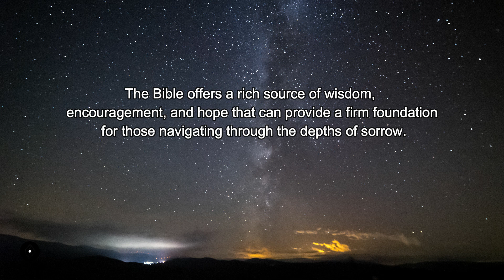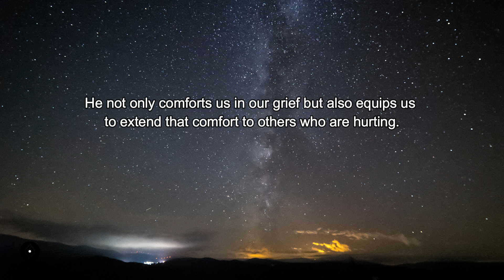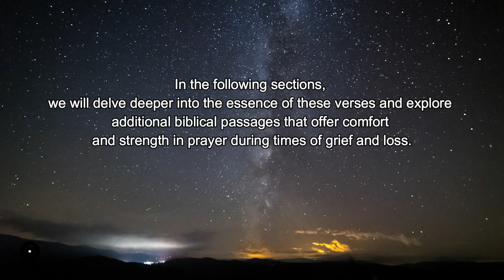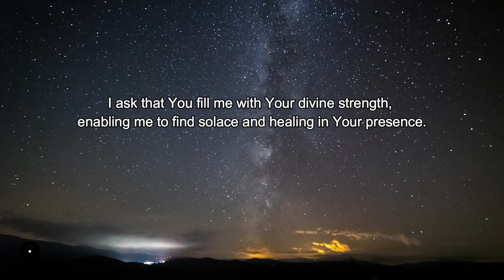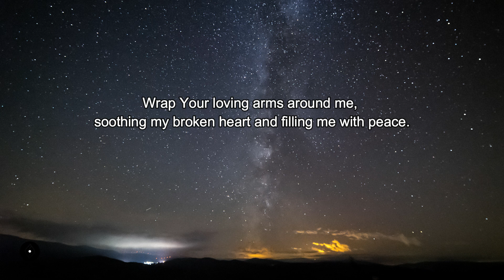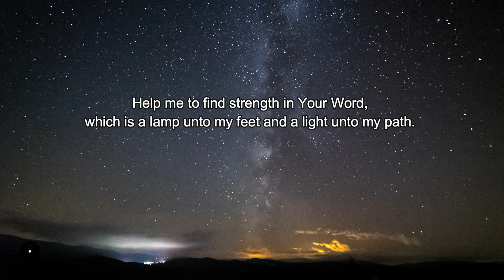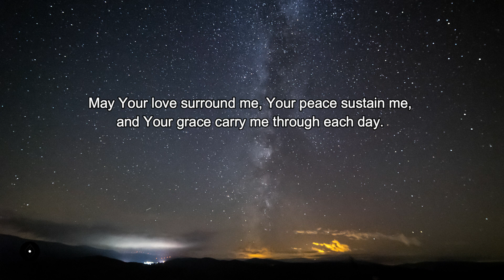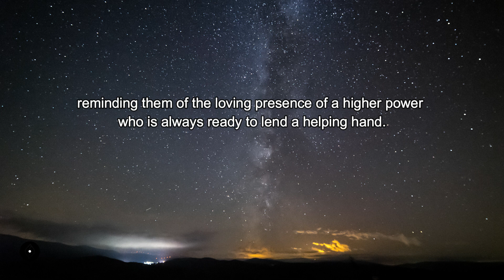POWERFUL PRAYER FOR COMFORT IN LOSS | Prayer of Grief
PRAYER

In the depths of my sorrow and the weight of my grief, I come before You today seeking strength, comfort, and guidance.
You are the source of all strength, the rock on which I can stand when my world is shaken.
Please grant me the resilience and courage to face each day, knowing that You are by my side.
Lord, I acknowledge that grief is a natural response to loss, and it is through this pain that I can grow and learn.
However, in the midst of my sorrow, I am overwhelmed and feel weak.
I ask that You fill me with Your divine strength, enabling me to find solace and healing in Your presence.
Grant me the strength to accept the reality of my loss and to navigate through the waves of grief.
 Help me to find moments of peace and clarity amidst the overwhelming emotions that I am experiencing.
Give me the courage to face my pain head-on, allowing myself to mourn and grieve without guilt or shame.
Lord, I pray for resilience in the face of adversity. When grief threatens to consume me, empower me to rise above it.
Remind me that even in my darkest moments, You are the light that guides me forward.
Help me to find purpose and meaning in my pain, and may my journey through grief become a testimony of Your grace and strength.
Father, I ask for comfort during this difficult time.
Wrap Your loving arms around me, soothing my broken heart and filling me with peace.
Your presence is a balm for my soul, and I cling to the assurance that You will never leave me nor forsake me.
I trust that in Your divine wisdom, You will bring healing and restoration to my wounded spirit.
Grant me the strength to lean on others for support, to share my burden with trusted friends and family members.
Help me to find solace in their presence, as they lend a listening ear, offer words of comfort, and provide a shoulder to lean on.
Surround me with compassionate and understanding individuals who can walk alongside me on this journey of grief.
Lord, in my moments of weakness and despair, strengthen my faith.
Remind me of Your promises, that You are close to the brokenhearted and that You will bind up my wounds.
Renew my hope in the knowledge that You work all things together for good and that You have a plan and purpose for my life, even in the midst of sorrow.
Help me to find strength in Your Word, which is a lamp unto my feet and a light unto my path.
May the Scriptures bring me comfort, offering words of assurance and reminding me of Your faithfulness throughout the ages.
Guide me to the verses that speak directly to my pain and grant me wisdom as I meditate on Your truth.
Father, I surrender my grief and loss into Your capable hands.
Take the weight of my burden and exchange it for Your peace that surpasses all understanding.
 Fill my heart with gratitude for the time I had with my loved one, and may the memories I hold dear bring comfort rather than pain.
Help me to honor their life by living mine to the fullest, with purpose and love.
In conclusion, Heavenly Father, I thank You for hearing my prayer.
I trust that You will grant me the strength to endure this season of grief and loss.
May Your love surround me, Your peace sustain me, and Your grace carry me through each day.
I pray for healing and restoration, knowing that You are the ultimate source of comfort and strength.
In Your mighty and compassionate name, I pray.
In times of grief and loss, prayer can serve as a powerful tool to find strength, solace, and hope.
Welcome to Serenity Souls, a channel dedicated to Christian prayers and devotions. Our goal is to assist individuals in fostering a more profound connection with God through daily prayer, testimonies, and reflections.

We understand that faith can present challenges, and we are committed to offering encouragement and motivation to help you stay on course. Our focus revolves around Jesus Christ and His teachings in the Bible—the sole source of peace, strength, blessings, and salvation.

Whether you're new to Christianity or have been practicing for years, we invite you to join us. Our content is tailored to aid you in deepening your relationship with God and finding inspiration in your daily life. Let us come together in prayer and mutually bless one another on our spiritual journey.

We sincerely appreciate your support. May the Lord bless you and protect you, and may His love and grace illuminate your path, wherever it may lead.